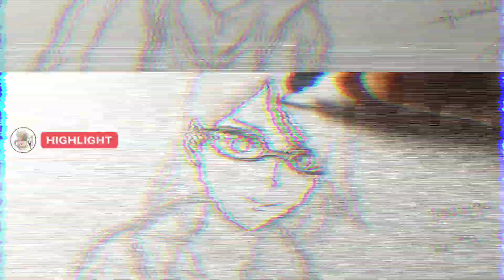EASY DRAWING SARADA UCHIHA WITH BORUTO OUTFIT | CARA GAMBAR SARADA MEMAKAI PAKAIAN BORUTO UZUMAKI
SIMAK CARA MENGGAMBAR SARADA UCHIHA MEMAKAI PAKAIAN BORUTO UZUMAKI, HOW TO DRAW SARADA WITH BORUTO OUTFIT STYLE

Sarada Uchiha (うちはサラダ, Uchiha Sarada) adalah seorang kunoichi dan anggota klan Uchiha dari Konohagakure. Karena dia tumbuh dewasa tanpa ayahnya, Sarada pada awalnya berjuang untuk memahami siapa dirinya atau apa yang seharusnya dia lakukan. Setelah bertemu dengannya dengan bantuan Naruto Uzumaki, Sarada mengetahui bahwa dia dirinya ada karena koneksi yang dia miliki dengan orang lain dan sebagai anggota Tim Konohamaru, dia berusaha untuk suatu hari menjadi Hokage sehingga dia dapat terhubung dengan sebanyak mungkin orang.

Sarada merupakan putri dari Sasuke dan Sakura. Sejak Sakura menolak untuk meninggalkan Sasuke selama perjalanannya, bahkan saat dia hamil, Sarada lahir di salah satu persembunyian Orochimaru dengan Karin memberi bantuan sebagai bidan. Dengan demikian, tidak ada catatan kelahirannya yang tersedia di Rumah Sakit Konoha.

Dia dibesarkan di desa Konoha hanya oleh ibunya, karena ayahnya menjalankan sebuah misi jangka panjang untuk mencari tahu ancaman yang Kaguya Ōtsutsuki sedang persiapkan, meskipun Sarada masih mengingat ayah dan ibunya memegang tangannya ketika dia adalah balita, yang mengisyaratkan bahwa Sasuke adalah bagian dari hidupnya untuk beberapa tahun pertama sebelum berangkat ke misinya. Di beberapa titik, Sarada menjadi sakit dan setelah itu, mulai memakai kacamata. Karena tidak ada ayahnya, Sarada sering mempertanyakan di mana ayahnya, serta identitas dirinya sendiri.

Kepribadian Sarada diwarisi dari kedua orang tuanya. Namun, Naruto Uzumaki mencatat bahwa tingkah lakunya mirip dengan ibunya.
Sementara itu Sarada adalah gadis yang ramah, mudah bergaul, dan sopan, dia memiliki sisi tempramen mirip dengan ibunya, dan tidak mau kalah saat berargumen; dia juga telah mewarisi kata kebiasaan Sakura, "Shannarō!" (しゃーんなろー). Seperti ayahnya, ia memiliki sikap penyendiri dan tenang, kecuali diprovokasi.

Sarada memiliki keterikatan dekat dengan orang tuanya, yang dia panggil dengan "Papa" dan "Mama", meskipun berpisah dari ayahnya selama bertahun-tahun. Tidak seperti orang tuanya di masa kecil mereka, Sarada tidak pernah terlalu percaya atau terobsesi dengan anak laki-laki, tapi sederhana dan memperlakukan teman-teman sekelasnya dengan baik, terutama Chōchō Akimichi dan Boruto Uzumaki.

art tools :
sketch book, Mechanical pencil 2B, line art, snowman drawing art, deli colour maker, faber castell calassic

menggambar
menggambar dan mewarnai
menggambar anime
menggambar manga
menggambar anime pemula
cara gambar
cara gambar anime
cara gambar anime pemula
cara gambar anime gampang
cara gambar anime cewek
cara gambar anime di kertas
how to draw anime face
how to get better at drawing anime characters
drawing anime
drawing for beginner
drawing tutorial
sarada chidori
sarada vs choco
sarada meets sasuke
sarada mangekyou sharingan
sarada meets itachi
sarada and boruto
sarada vs boro
sarada vs sakura
sarada susanoo
sarada chidori reaction
sarada sharingan
sarada awakens sharingan
menggambar sarada
boruto vs kawaki
boruto uzumaki rasengan
naruto uzumaki chronicles
boruto uzumaki jutsu
boruto uzumaki karma
sasuke vs itachi
sasuke loses his rinnegan
sasuke vs danzo
sasuke vs kinshiki
sasuke vs killer bee
sasuke vs deidara
sasuke vs kakashi
sasuke rinnegan
sasuke saves the village from meteor
sasuke vs orochimaru